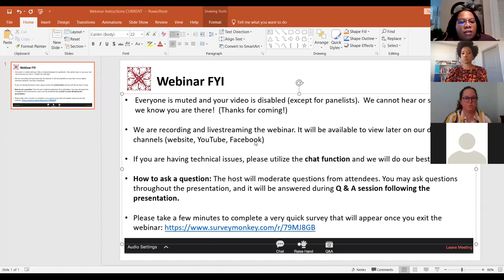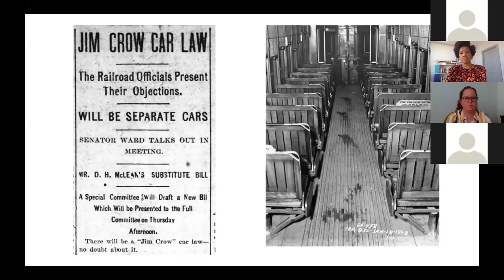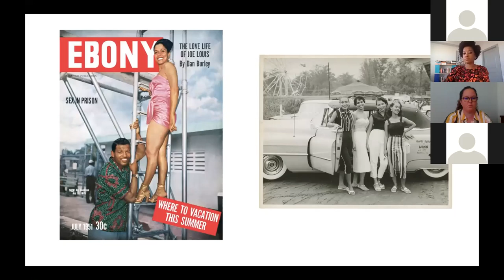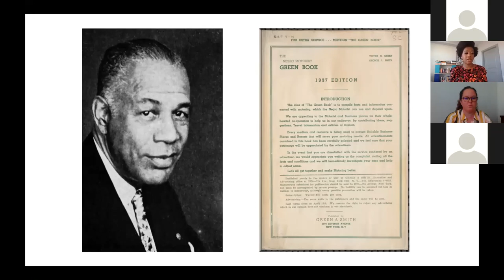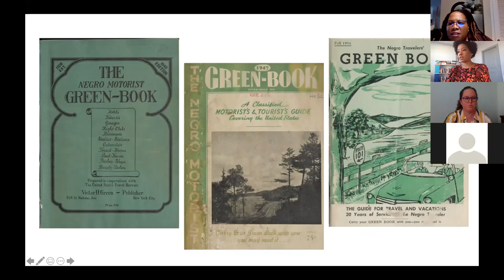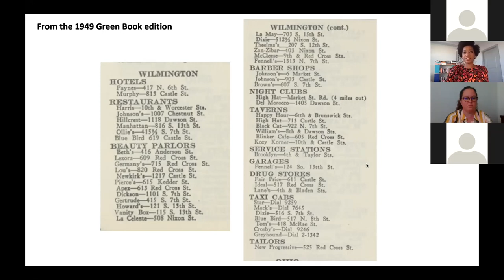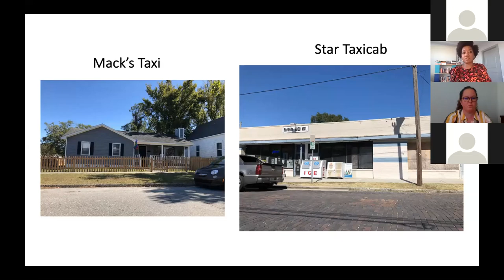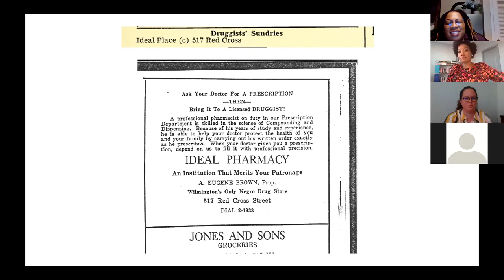Shelter Series: The Green Book in Wilmington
The Negro Motorist Green Book was a guidebook for Black travelers from 1936 to 1966. During a time of Jim Crow laws and segregation, the Green Book provided Black travelers with a list of restaurants, motels, and more, that were safe.

Join us for a discussion with historian Lettie Shumate as we explore some of Wilmington’s over 50 Green Book locations-- including oral history from Wilmingtonians to bridge the Green Book's past to the present.

Tuesday, February 23rd, 2021